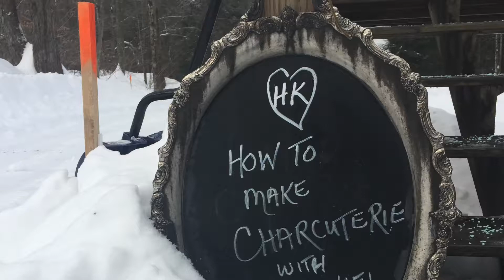Charcuterie Cooking Class